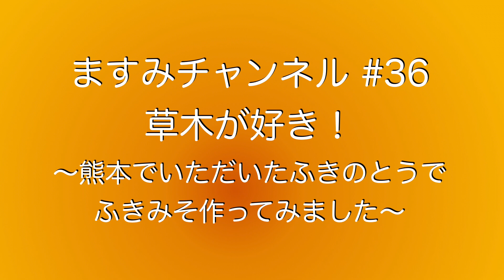ますみチャンネル #36 草木が好き！ 〜ふき味噌作りました〜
鈴木眞澄です。

たくさんの人にフラメンコを楽しんでいただくために
また、フラメンコだけでなくいろんなお話しをしてみなさんが楽しくなって 人生が少しでも豊かになりますように、
そんな願いを込めて動画を作りYouTubeに投稿をしています。

一年に一度しかお会い出来ない地方の方々に、
これが出来たらいつでもみなさんが見たい時に見られる…
それにはどんなお話しをしたらいいかなぁ
スペインのお話しもいいなぁ
悲しくなっちゃった時 どうしたらいい？とか…
いろいろ考えてます。